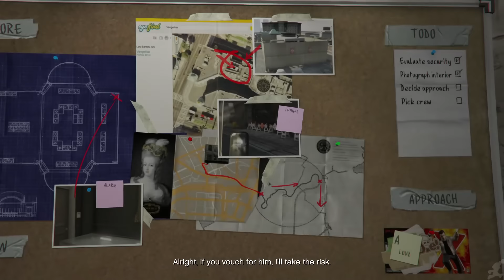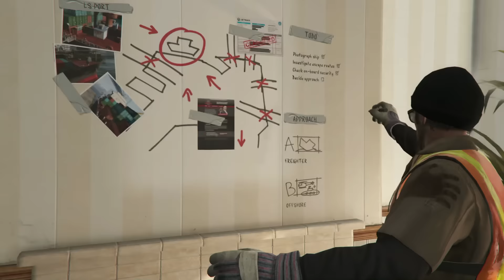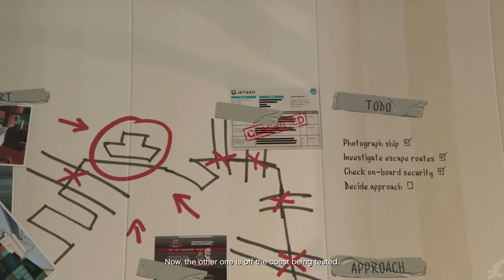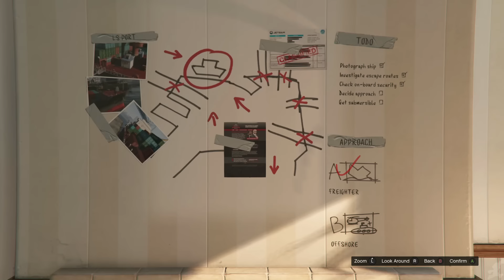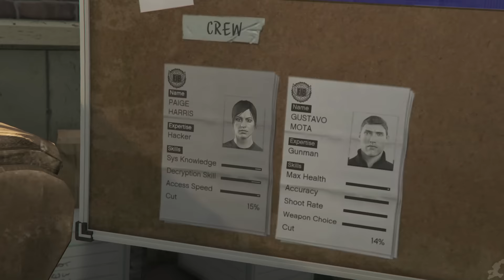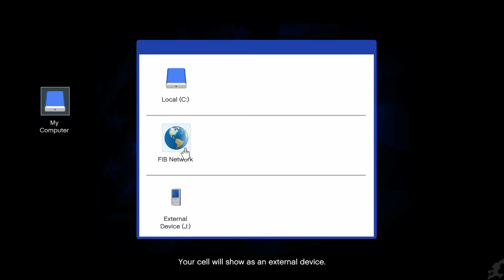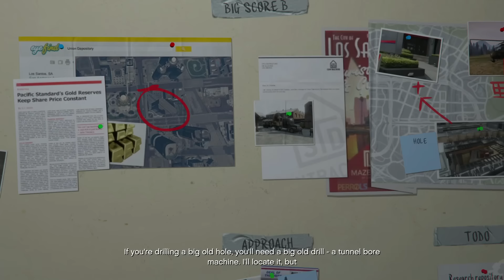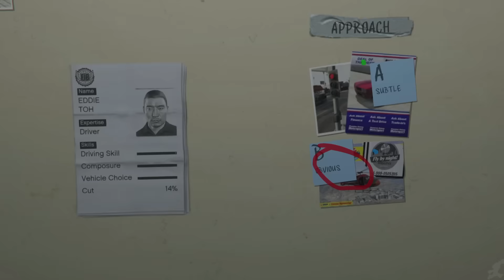Grand Theft Auto V (GTA 5) Game Movie All Cutscenes Xbox One 1080p HD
Grand Theft Auto 5 on next gen see's slight improvements in the graphical department.  The world and animations look sharper, although the difference is not drastic.  Where this game really shines is it's ability to play the entire game from a first person perspective.  This is new for the Grand Theft Auto franchise, and truly changes the experience to something different.  We decided that for cinematic purposes, we would use both the first person and third person views to switch it up.  But we did all action parts in first person, and a good amount of the driving scenes.  This game is just as good as it was last year.  Adding first person might seem insignificant at first, but it really changes up the feel of the game, and can sometimes feel like you're playing a brand new game.  As always, we included important gameplay, relevant dialogue and all cutscenes to create one fluid viewing experience.